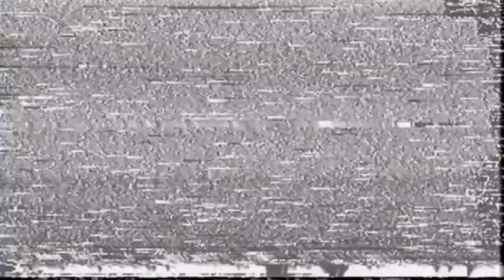LE SSERAFIM • Intro + Dance Intro + ANTIFRAGILE | Award Show Concept, Dance Cover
I am antifragile!!!

⏳timestamp:
0:00 VCR / Opening / Acting (intro)
0:26 Walking / Acting / Dancing (intro)
0:39 Dancing / Acting (dance intro)
1:23 Dancing / Acting
1:41 Dancing
2:00 ANTIFRAGILE

some audio, sound, video and picture that i use are not mine